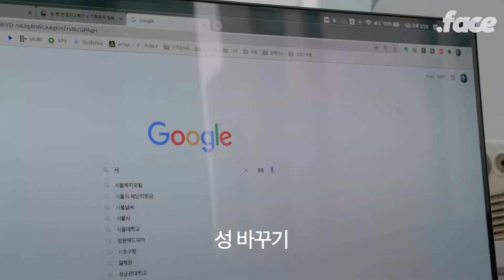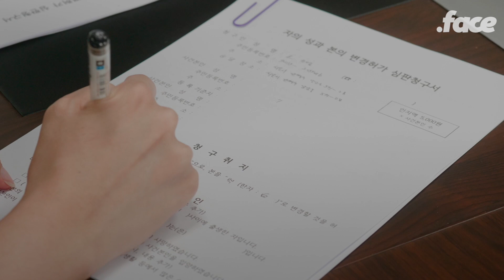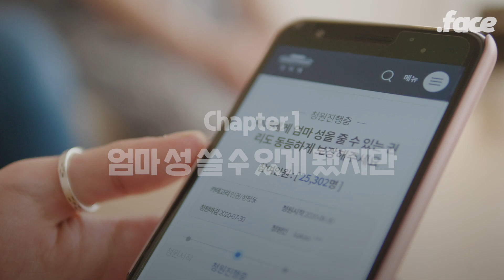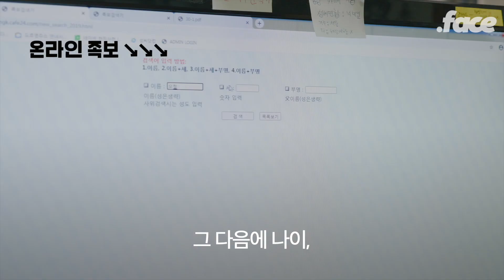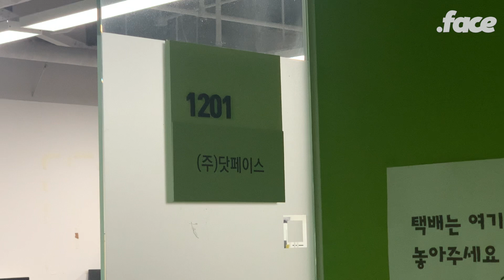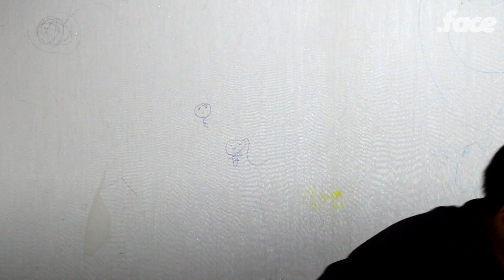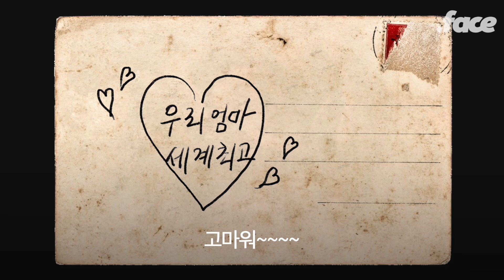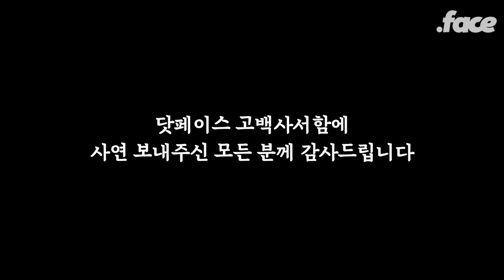누가 좀 알려줘요🤔 | 추석특집 몰아보기1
추석 연휴에 생각해보는 가족의 의미

추석 연휴, 수다 떨며 닷페랑 같이 영상 봐요. 첫 번째 영상은 엄마 성을 쓰기 위해 모험을 떠난 닷페이스 썸머의 이야기와 다양한 가족의 이야기를 담은 고백 사서함편이에요. 여러분이 생각하는 가족의 의미는 무엇인가요? 댓글로 알려주세요.

0:00 닷하!
1:04 엄마 성으로 바꿀 수 있을까? 도전해보았다
14:30 '엄마 성' 쓰기에 도전하는 또다른 사람들의 이야기
(((30:11 🍪)))
31:55 고백사서함 #1, 저희는 3개월 차 새내기 엄마와 딸입니다
40:52 고백사서함 #2, 아빠 제발 이혼 플리즈~~~

닷페피플은 닷페이스 미디어를 후원하는 멤버십입니다. 닷페피플이 되고 PD들의 제작 후기도 레터로 받아보세요.

이 영상의 자막 작업에 기여해주시면 더 많은 사람들이 볼 수 있습니다. 한국어 포함 어떤 언어도 괜찮습니다.